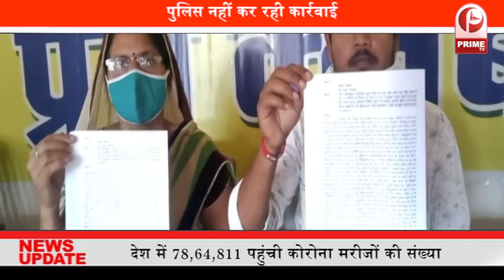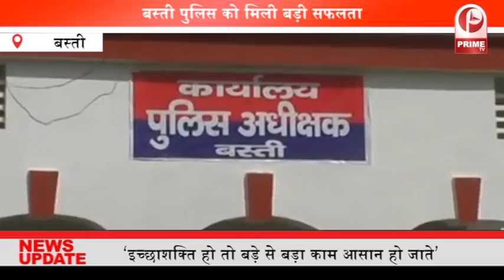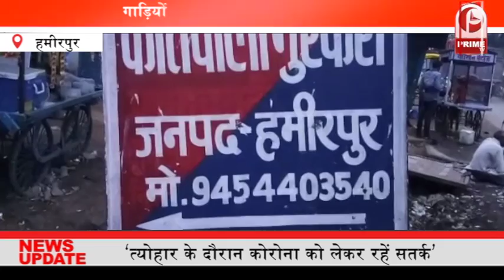युवाओं ने बदली मंदिर की तस्वीर | मंदिर के आस-पास थी गंदगी का अंबार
लखीमपुर शहर से सटे महेवागंज स्थित प्राचीन काल में बना एक शिव मंदिर कूड़े के ढेर में तब्दील हो गया था. ये देख वहां के युवाओं ने मंदिर की साफ सफाई करने की ठानी. आपको बता दें कि बीजेपी नेता राघव ने कुछ युवाओं के साथ मिलकर मंदिर के आस-पास सफाई कर उस मंदिर की तस्वीर बदल दी. युवाओं की इस पहल को देख सभी लोग उनकी सराहना कर रहे हैं